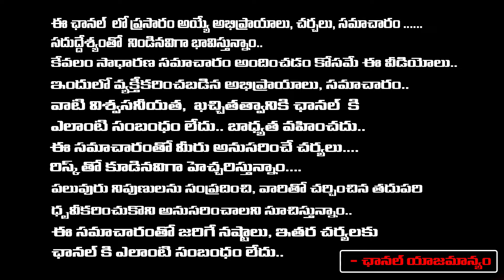FOUR Surves Sensational Results After JAgan And Chandrababu Interviews | AP Elections 2024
FOUR Surves Sensational Results After JAgan And Chandrababu Interviews |  AP Elections 2024 | Daamu Balaji Diaries